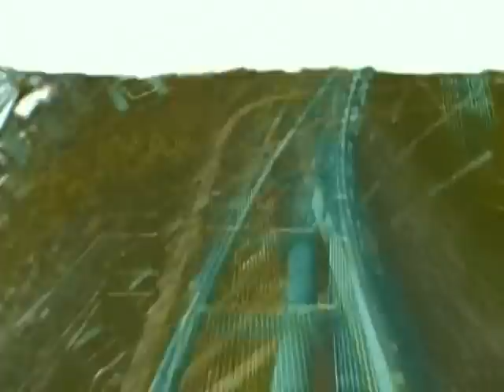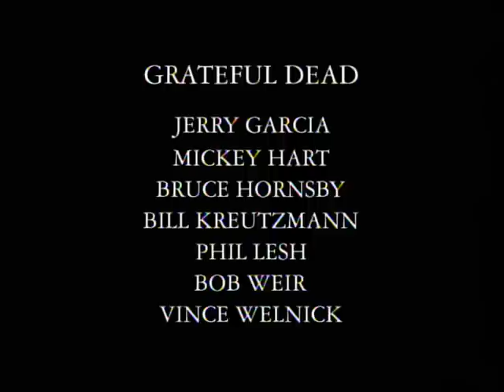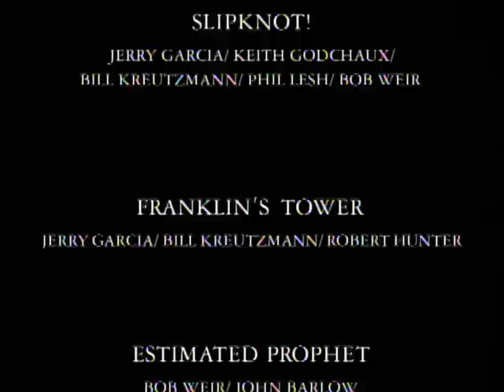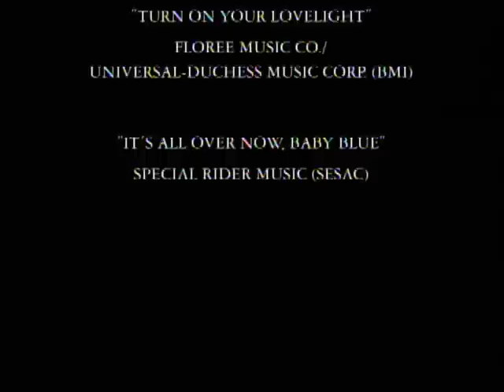Grateful Dead - View From the Vault II (Washington, D.C. 6/14/91)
The bus is making a stop in our nation's capitol this week as we screen the excellent summer '91 show from RFK Stadium: View From The Vault II. Tonight we are proud to support HeadCount, a non-partisan organization that uses the power of music to register voters and promote participation in democracy.

Workingman's Dead: The Angel's Share is out now!